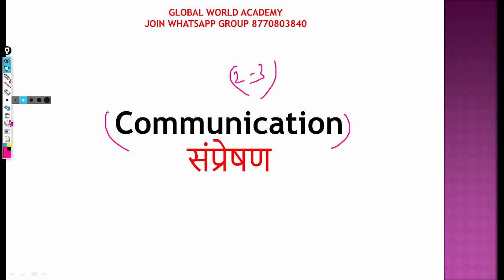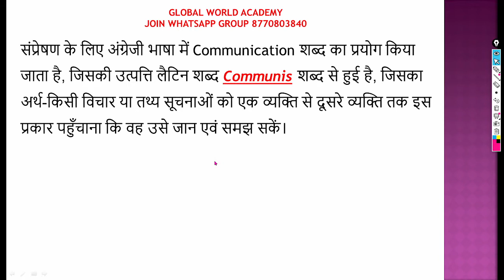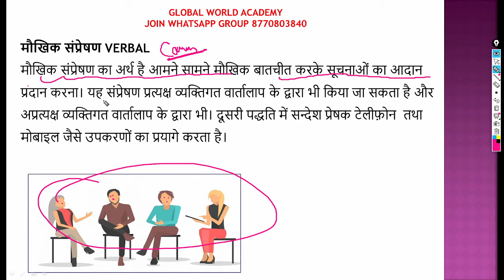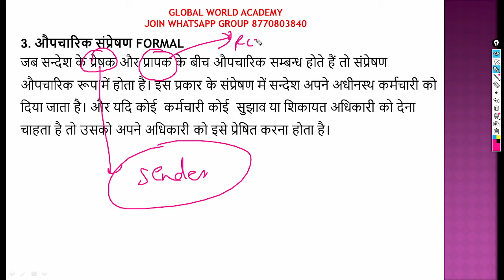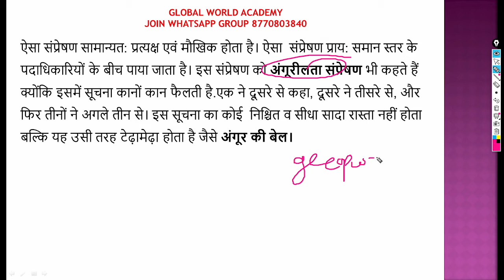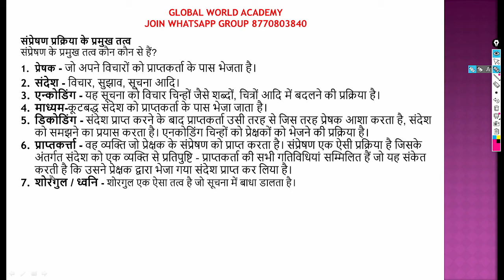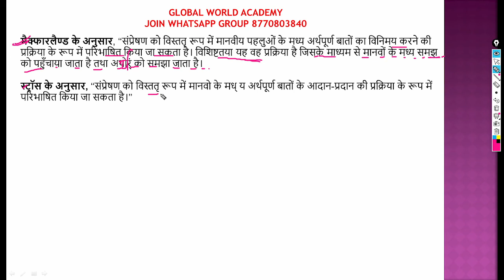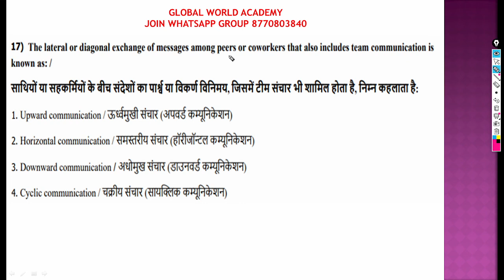सामान्य प्रबन्धन general management की पहली क्लास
General Management in Hindi Notes ,
Group 2 subgroup 4 Previous Year Paper in Hindi,